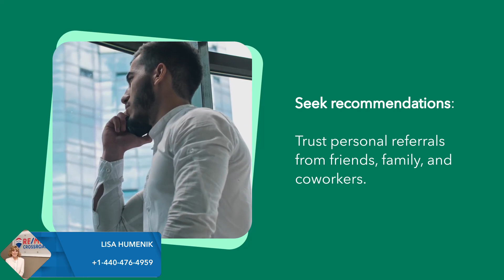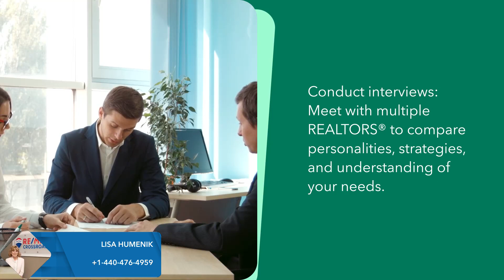How to Choose a REALTOR®